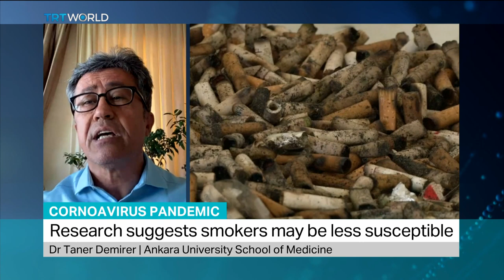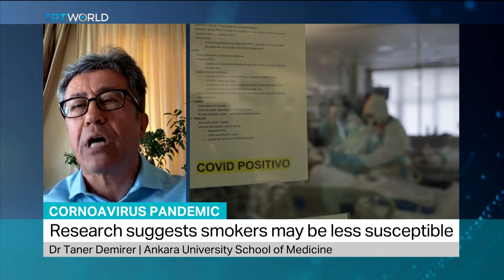Coronavirus and Nicotine: Dr Taner Demirer, Ankara University School of Medicine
French researchers find that nicotine could prevent people from contracting Covid-19. Ankara University School of Medicine Professor Dr Taner Demirer weighs in.